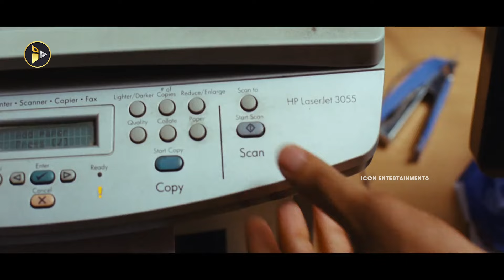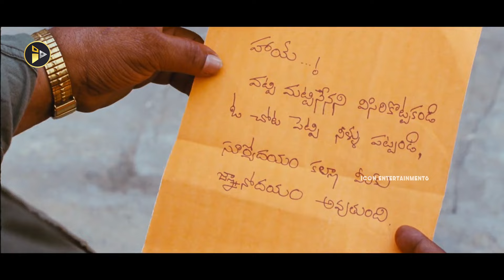Nagarjuna Akkineni Gives Mass Warning to Rahul Dev | Richa Langella | Icon Entertainments